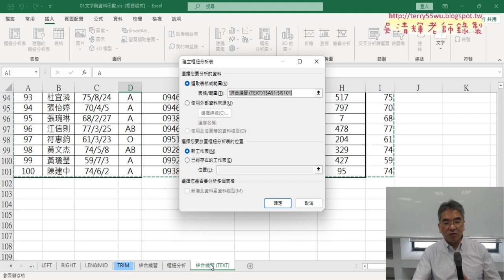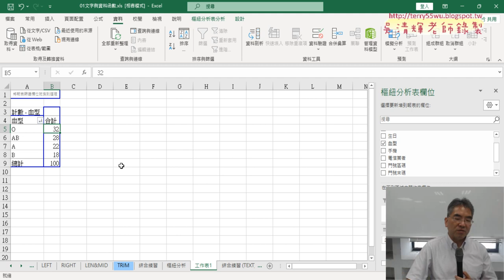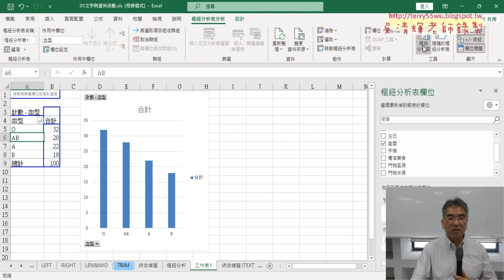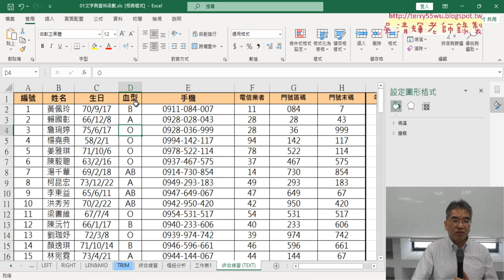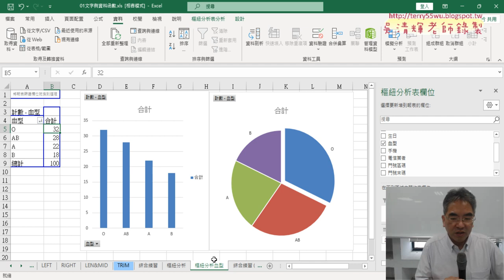02 改分析血型樞紐分析表與直條圖與圓形圖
01_重點複習與繪製圓形圖
02_改分析血型樞紐分析表與直條圖與圓形圖
03_開放資料資料取的與問題說明

課程理念：
1.以循序漸進的方式, 透過詳細的說明和實用的50個Excel VBA範例,
2.進而解說EXCEL與資料庫的結合，甚至將EXCEL當成資料庫來使用，

上課用書：
Excel VBA一點都不難：一鍵搞定所有報表
作者： Excel Home
出版社：博碩
出版日期：2013/06/26
定價：380元

吳老師  112/10/5